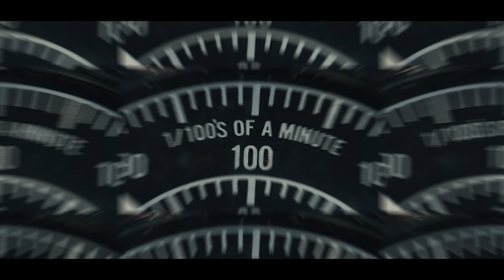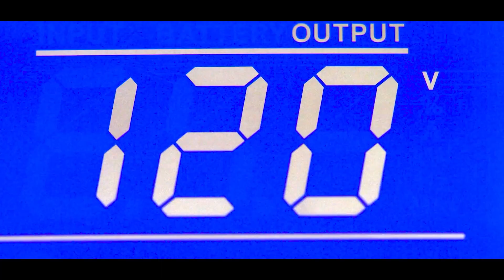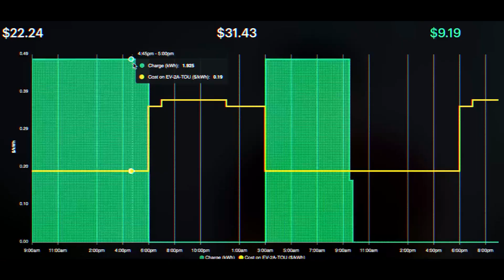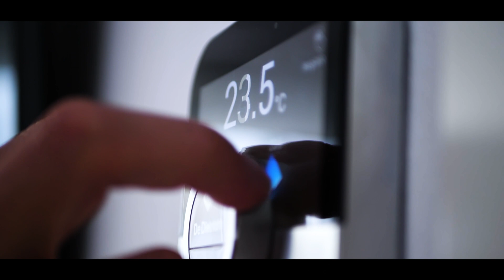Arcadia - Connecting the Clean Energy Future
Nearly everyone in the world depends on energy to power their lives. However, it is also an inescapable fact that roughly 80 percent of it still comes from fossil fuels.  The ability to reduce that percentage to zero - the ultimate goal of decarbonisation, represents a considerable undertaking and is arguably the biggest challenge ever faced by civilisation. Make no mistake about it, it will impact every business, in every sector, in every country worldwide.

In the information age, every technological sea change has started with data. Over the last 20 years, a growing number of industries have digitised, standardised and automated critical data, unleashing a wave of innovation in nearly every sector as a result. The ability to access data, increased the speed of development for new technologies and solutions that would benefit businesses and consumers alike.

If decarbonisation on a global scale is to be realised, energy data will need to be made available. It would require access to data replicating the financial data that was made available to enable new fintech companies to emerge and shift the landscape in the global banking system.

As a company, Arcadia is unlocking a wave of innovation by automating and standardising utility data across territories, providers and metrics. As a result, it will boost decarbonisation and smart energy solutions, such as electrification, clean energy connections and sustainability reporting.